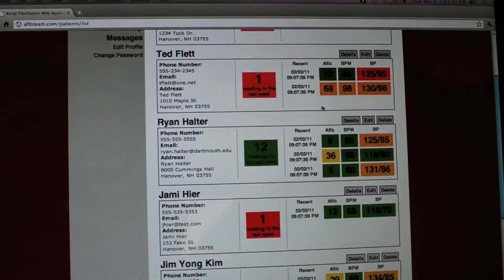Fusing Medicine with Engineering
Alex Knapp '10, Jeff Spielberg '10 and Adam Strom '10, three students in the Thayer School of Engineering, worked together on a full-featured blood pressure and atrial fibrillation detection system that is compatible with a telemedical health care setting for their final project. The device was conceptualized by Dr. Dan Carlin, founder of WorldClinic, who submitted a proposal to the Thayer School's Bachelor of Engineering program. Dartmouth's President Kim was the first "patient" to test the device with the students.